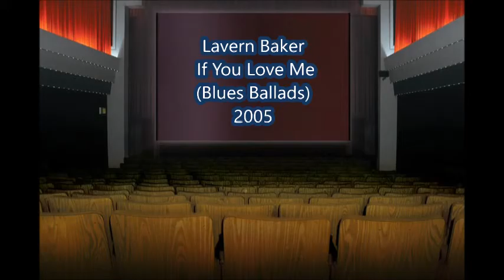Lavern Baker - If You Love Me (Blues Ballads) 2005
From the CD Blues Ballads